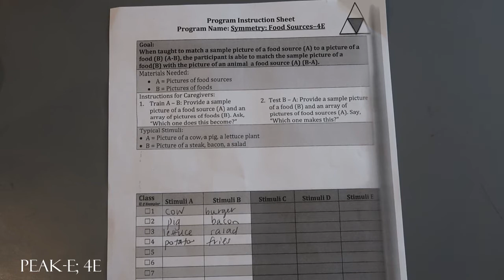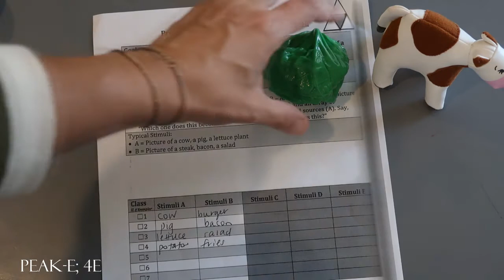PEAK- E; 4E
PEAK-Equivalence; Symmetry: Food Sources-4E material sample.